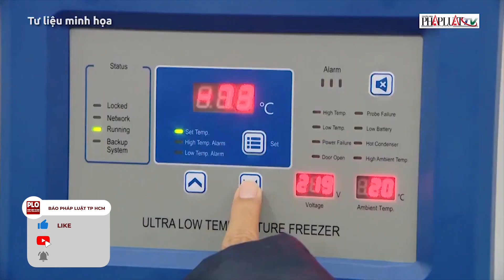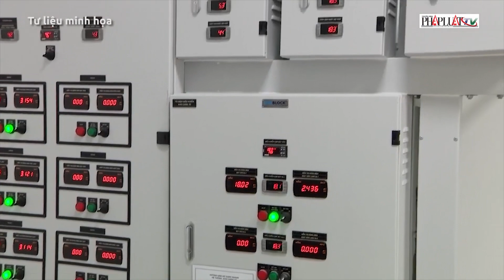Mỹ vừa chuyển 2 triệu liều vaccine Moderna cho Việt Nam - PLO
Lô vaccine Moderna - một phần trong số 80 triệu liều vaccine đầu tiên mà Mỹ cam kết hỗ trợ thế giới - sẽ đến Việt Nam cuối tuần này.